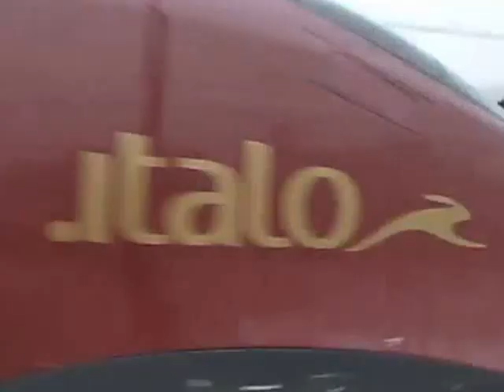Transiti vari nel nebbione di Certosa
Alcuni transiti ripresi in una mattinata caratterizzata da una nebbia che non ricordavo da tempo. Buona visione ;)